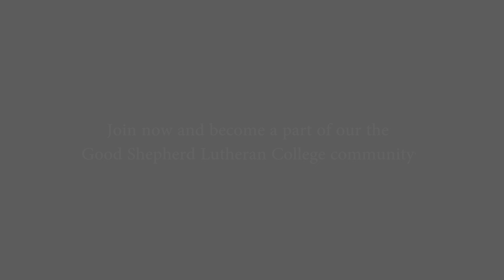good shepherd lutheran college